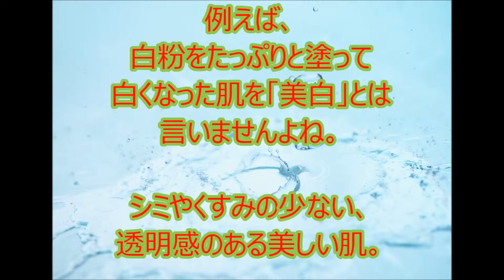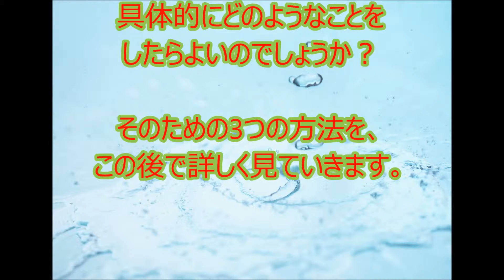美白とは何か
【ソルフェジオ528Hz・癒し系・若返り・アンチエイジング・睡眠・記憶力UP・病気治療・細胞の修復・α派・ｆ分の１ゆらぎ・作業用ＢＧＭ】ヒグラシの鳴き声と川のせせらぎ+ソルフェジオ周波数５２８Ｈｚ

【驚愕】若返る!モデル・タレントがこぞって使う「究極のアンチエイジングクリーム」がすごすぎるwww【衝撃】

シャンプー中に血のり垂らしたらとんでもないパニックになったwww

やせたい人必見！！寝っころがりダイエットで、３０キロダウン！驚異の方法

★オカマ店長パパ子のヘアサロン！「新人美容師さんとヘアメイク対決～！」★Hair make-up showdown★